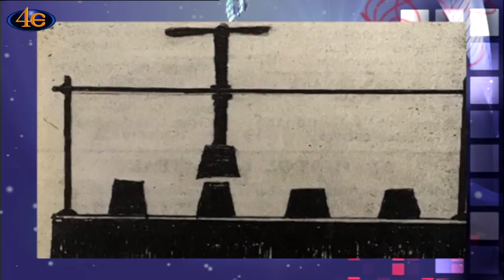Σημεία των καιρών 29Α - Η εξέλιξη του εθίμου στο πέρασμα του χρόνου 31.6.2021